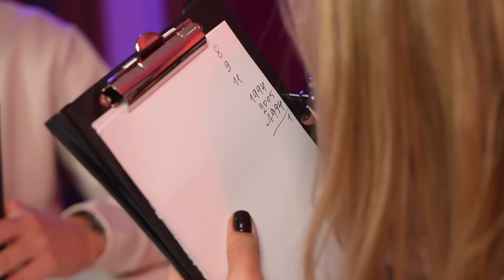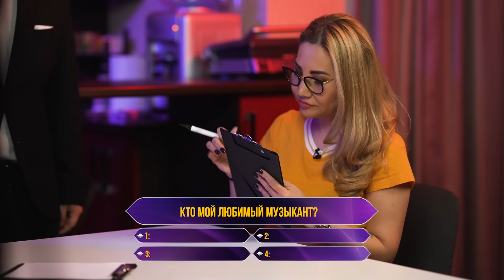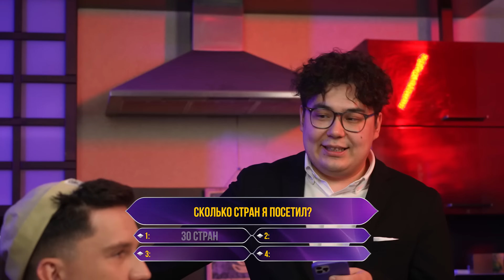КТО МЕНЯ ЛУЧШЕ ЗНАЕТ? МАСЛЕННИКОВ ИЛИ МАМА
Всем Салем! Недавно я задумался,  КТО МЕНЯ ЛУЧШЕ ЗНАЕТ? МАСЛЕННИКОВ ИЛИ МАМА. В этом ролике я задам им жесткие, откровенные и стыдные вопросы, по которым мы поймем КТО МЕНЯ ЛУЧШЕ ЗНАЕТ? МАСЛЕННИКОВ ИЛИ МАМА. Очень интересно было узнать, как в первую очередь, отреагирует моя мама. Приятного аппетита!